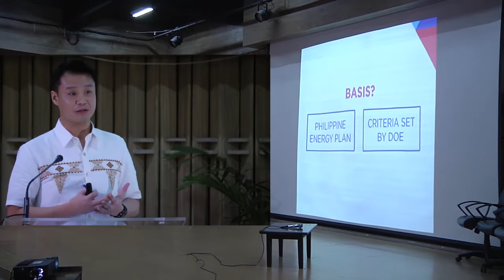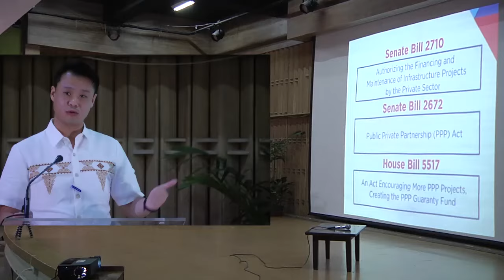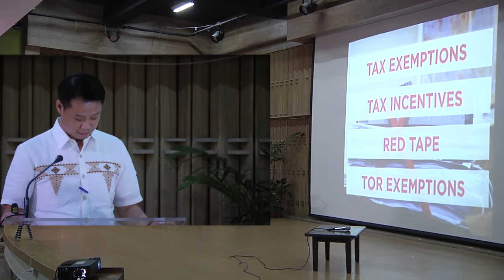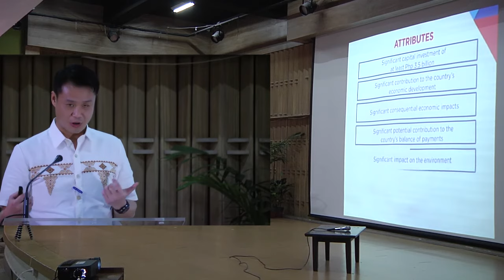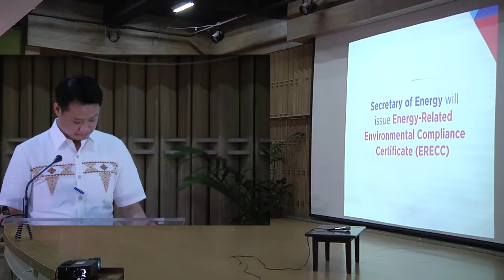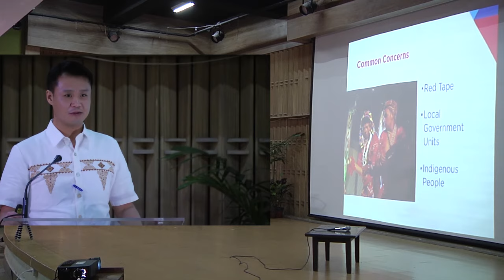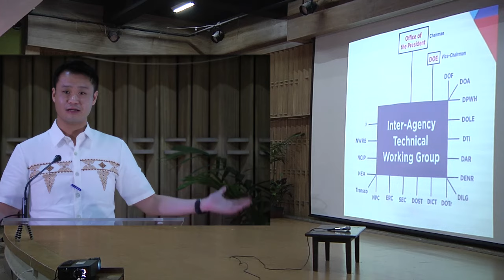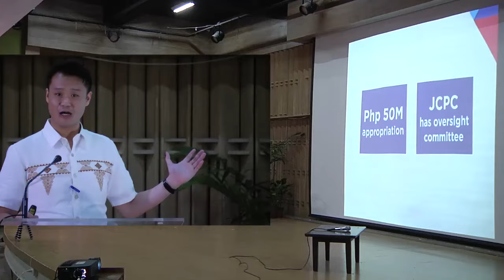2nd EPDP Policy Forum: Sen. Sherwin Gatchalian on energy projects of national significance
Senator Sherwin Gatchalian, Chairperson of the Committees on Energy and Economic Affairs, provided a background of the concept of “projects of national significance” and discussed the salient features of House Bill No. 1222 “An Act Declaring Power Infrastructure Projects as Projects of National Significance.” He stated that power supply issues have a lot to do with red tape in energy project applications so there should be a bill to address this. With this, Sen. Gatchalian shared his proposed Senate Bill 1286 that pushes for a virtual one-stop shop/online application platform for energy projects.

After Sen. Gatchalian’s presentation, a panel of reactors shared their comments on the presentation and related thoughts about the energy sector. The panel was composed of Dr. Alan T. Ortiz, President and COO of SMC Global Power Holdings Corp.; Dr. Ronald U. Mendoza, Dean of the Ateneo School of Government; and Undersecretary Jesus P. Posadas of the Department of Energy.

2nd EPDP Policy Forum: Institutionalizing Energy Projects as Projects of National Significance
3 March 2017, 2:30-4:30 PM
PCED Auditorium, University of the Philippines Diliman, Quezon City